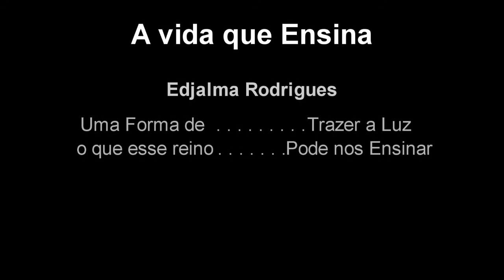O Besouro e a Formiga (Dá uma Aula de Conduta)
Essa idéia nasceu após muitas fotos tirado dos sobreviventes da natureza, percebemos que essa vida ensina muito como conduzir a nossa.
Pois as vezes queremos que outros grandes sábio nos traz a luz de qual decisões devemos tomar, sendo que bem perto de nós tem uma formiguinha nos ensinando que é o caminho.
Por isso curta aí terá vários "A Vida que Ensina".
E quanto mais se escrever nesse canal mas nos ajudará a expressar e buscar mais sobre esses grande aprendizados. .
Ligue Já:
Aqui nesse canal você tem informação necessárias!
O que seria isso, defino como; tudo o que eu acho que é bom para você saber ou desenvolver postarei a vocês, não tenho um padrão a seguir, por favor não deixa de se inscrever e apertar o sininho, pois a ideia é dar à vocês aquilo que sempre acho bom pra mim!
Tenho uma empresa de Lanche e trabalho com uma outra empresa chamada "Digital Conectt Certo, empresa essa que leva o artista a uma padronização geral, para recebimento de direitos autorais tanto na área física como na era digital. Sou representante de empresa que vende som e instrumento musical geral. "Staff Music".
Tenho um grupo de louvor chamado Banda Ebenézer a mais de 18 anos!
Segue abaixo links de referência no qual nos representa.